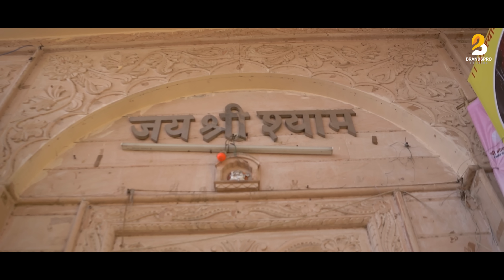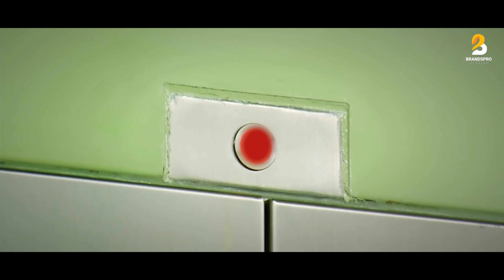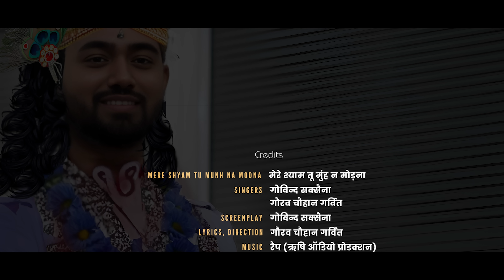Mere Shyam Tu Muh Na Modna Full Song | सबसे दर्द भरा भजन | khatu shyam video songs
khatu shyam video songs Mere Shyam Tu Munh Na Modna Full Song | Das kare ardas | Khatu Shyam Bhajan | Khatu Shyam Short film | Brandspro Studios | Gaurav Garvit | Govind Saxena | Latest Shyam Bhajan | Jay Sharma  @JaySharma-os4pc  दर्द भरा भजन | new Khatu Shyam Bhajan 2024

Lyrics
sab duniyaa ne munh pher liyaa, mainne laad gamon kaa ḍher liyaa,
ab kis se kahuun peer apanii, mujhe apanon ne hii gher liyaa

bharii  bhiid men huaa akelaa baabaa teraa daas
mere shyaam n tuu munh modanaa teraa daas kare aradaas

ghar baar gayaa parivaar gayaa, har naate-rishtedaar gayaa
vyaapaar gayaa, har yaar gayaa, dhiire dhiire sansaar gayaa
baabaa main sab kuchh haar gayaa, bas tujh par hai vishvaas

hai sunaa bahut balashaalii hai, baabaa terii baat niraalii hai
hai kown badaa tujhase daanii, merii bhii jholii khaalii hai
he lakhadaataar vinay sunale meraa bahut huaa upahaas

kar yaad vachan de rakhaa hai, haare ke saath rahegaa tuu
kaliyug men jis par sankaṭ ho, use baabaa svayam sahegaa tuu
yaa to ab mujhe bulaa le tuu, yaa tuu hii aajaa paas

Song Title: Mere Shyam Tu Munh Na Modna
Lyrics: Gaurav Garvit
Singers: Gaurav Garvit & Govind Saxena
Composition: Kaviraj Sudhir
Screenplay: Govind Saxena
Director: Gaurav Chauhan Garvit
DOP: Team Faded Films
Edit & Marketing: Brandspro Studios
Special Thanks:  KIA News Team

⭐️ यदि आप भी हमारे साथ जुड़ना चाहते हैं ?
और दुनिया को अपना हुनर दिखाने का दम रखते हैं
तो नीचे दिए लिंक पर क्लिक करें

In This Video:
Khatu Shyam new short video
Das Kare Ardas Trailer
Trending Khatu Shyam Bhajan
Khatu Shyam New Songs
Khatu Shyam Short Film
Latest Short Film on Khatu Shyam
Mere Shyam tu munh na modna
Shyam tu munh na modna song
Mere Shyam Song
खाटू श्याम शार्ट फिल्म
मेरे श्याम तू मुंह न मोड़ना सॉन्ग
मेरे श्याम तू मुंह न मोड़ना फुल वीडियो
दास करे अरदास सॉन्ग

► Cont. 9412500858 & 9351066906